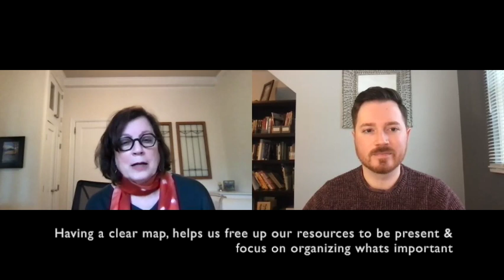Short Clip 3: What is EFT? Outcomes of the therapy process for couples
A conversation with EFT trainer Elana Katz to understand more about Emotionally Focused Therapy (EFT) and to share info about the in person training opportunity coming to Toledo.
In this video we talk about how having a clear "map" helps the therapist to be less disorganized and overwhelmed. We also talk about the outcome after a course of couples therapy - what might a couple say to us after making progress on their relationship?
For those interested, the in person training is a 4 day externship on Monday May 16th 2022 to May 19th 2022 in Toledo, OH.